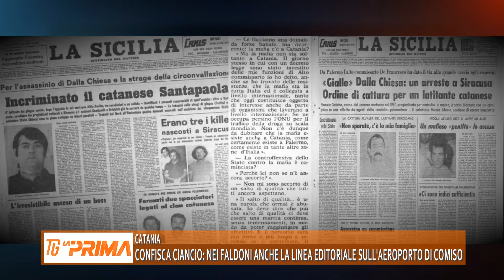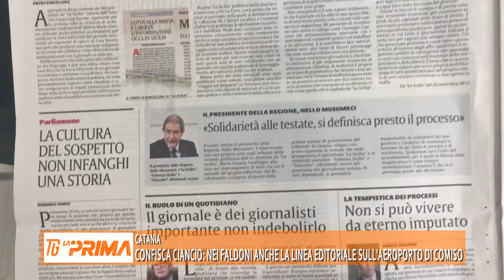Confisca Ciancio: nei faldoni anche la linea editoriale sull'aeroporto di Comiso